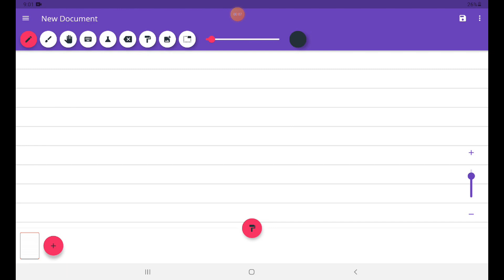The third zero of the polynomial, if the sum and product of whose zeroes are -3 and 2 is: (a) 7 (6)…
The third zero of the polynomial, if the sum and product of whose zeroes are -3 and 2 is: (a) 7 (6) -7 (c) 14 (d) – 14 Please answer it fast and choose one from above options